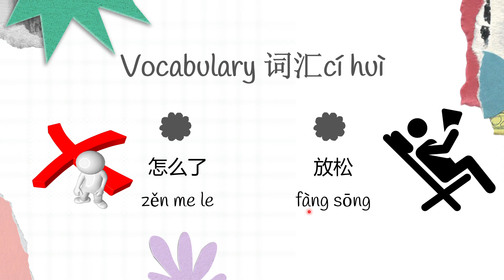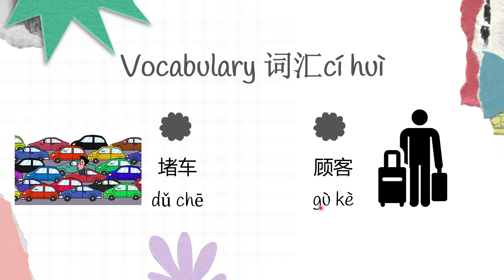Basic Chinese Lesson 78